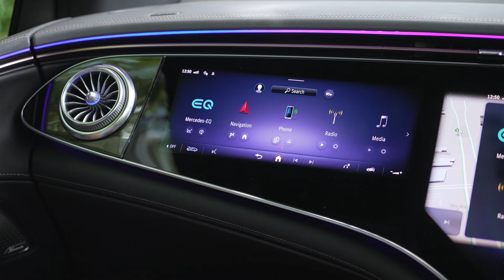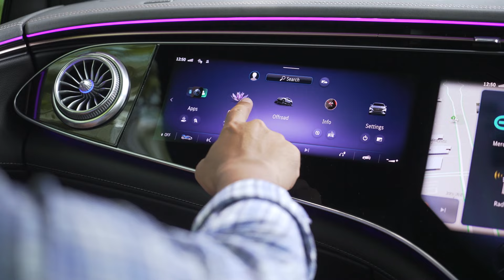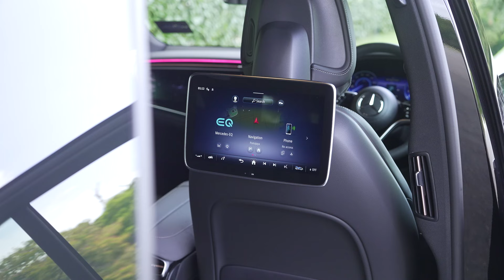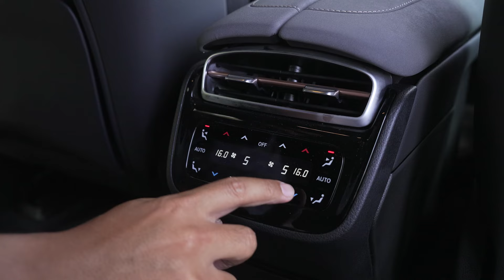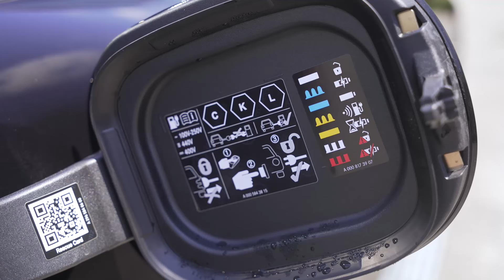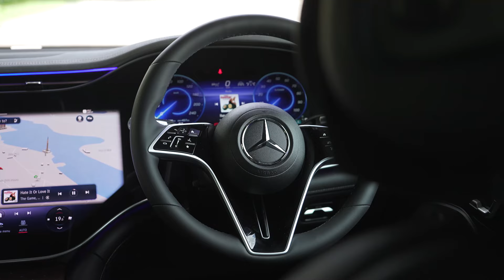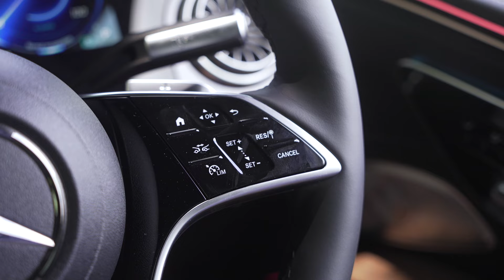2024 Mercedes-Benz EQS SUV Malaysian review - RM700k, most luxurious EV SUV!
At RM700k the 2024 Mercedes-Benz EQS580 SUV is far from affordable, but it's also half the price of a Bentley Bentayga (in the UK they're the same price!). Hafriz Shah calls it the most comfortable and luxurious electric SUV around, but it does have a few issues. Watch his full review here.

Want to sell your car to buy the Mercedes-Benz EQS SUV? Use myTukar with our link for the best price